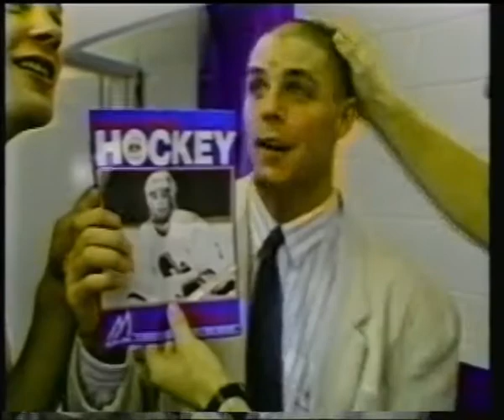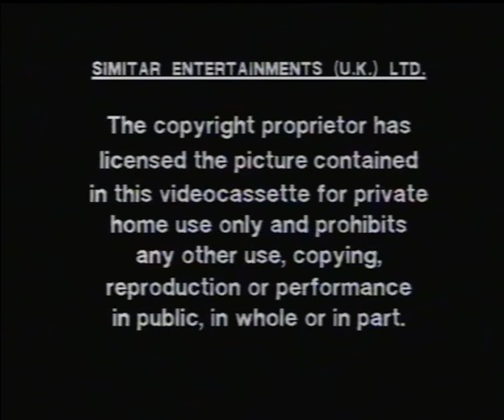Hockey Fights & Slips